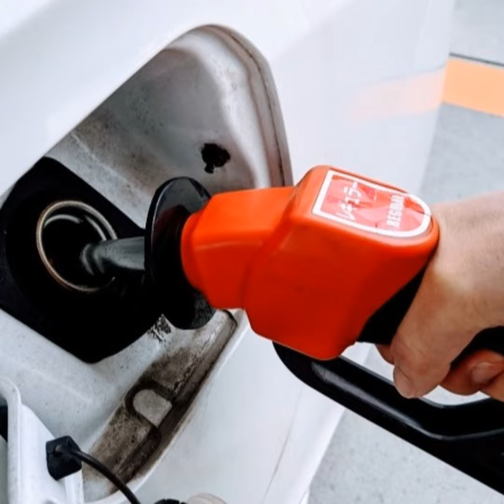#3 原油価格の高騰と経済への影響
7年ぶりの高値水準で推移する原油価格高騰の原因と、日本および世界の経済に与える影響について、林田晃雄主任研究員が解説します。